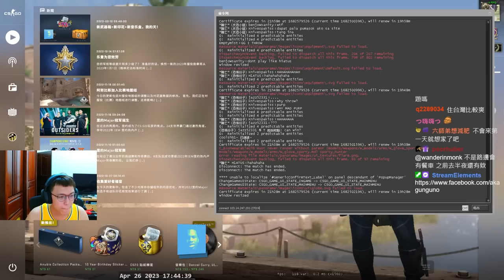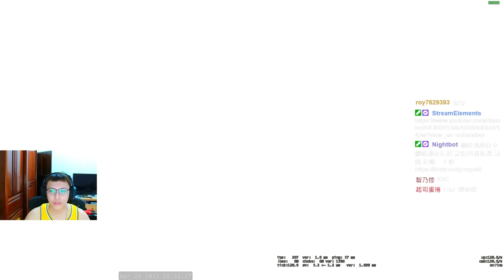橘色擔當🟠！全場無情一打五？烏克蘭機票我直接訂！ 丨Counter-Strike: Global Offensive【🔫冠賢🔫 】 by KORO